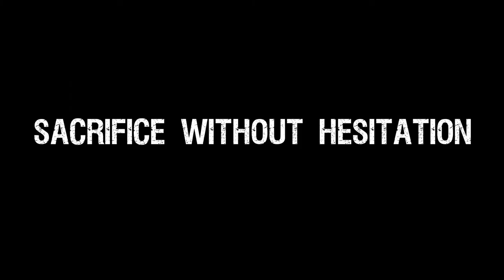SACRIFICE WITHOUT HESITATION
Luis Rosa Perez is a former US held Puerto Rican political prisoner of war. He served almost 20 in US prisons for fighting to free Puerto Rico from the colonial relationship it's had with the US since 1898. In 1999 a group of Puerto Rican political prisoners and prisoners of war were given clemency by President Clinton. Luis Rosa Perez was among them. Sacrifice Without Hesitation is his story. This is part one of an ongoing weekly documentary web series.